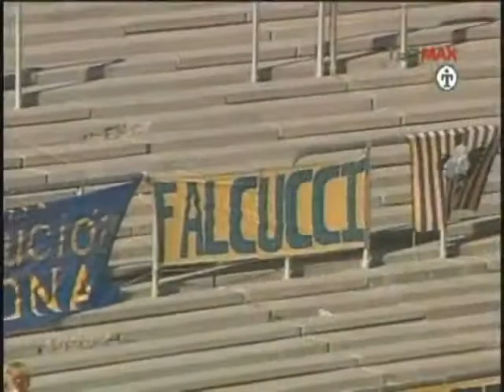Godoy Cruz 1 0 Rosario Central Apertura 08 Fecha 19 Partido Completo Primer Tiempo 480p 30fps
Godoy Cruz

Fecha:
Estadio:

Goles:
Incidencias: -
Árbitro: -

Formaciones/Plantel: -

Falta info? Aportá en los comentarios!